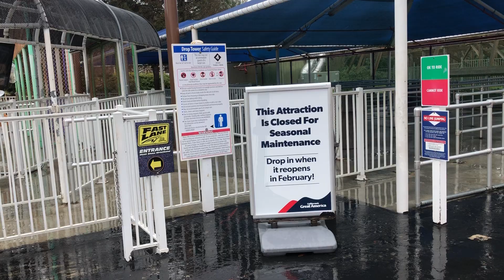California’s Great America Drop Tower update Not open yet 2月11日2023年